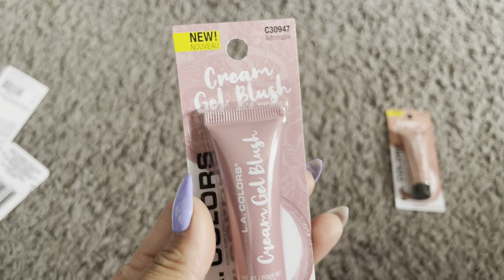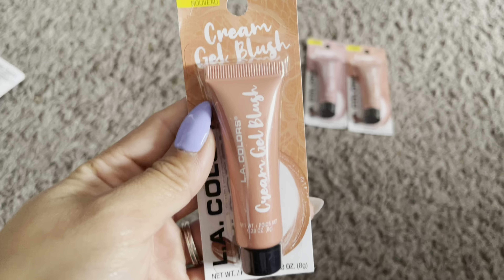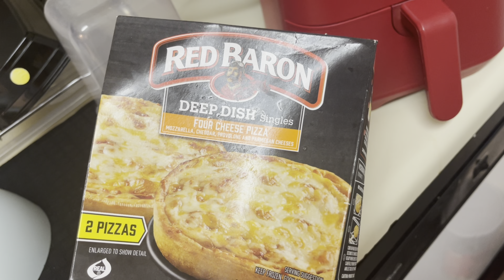Life updates! Plus Applebee’s date, Dollar tree haul and organizing my￼ jewelry‘s!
Welcome back to another vlog! We finally had a family’s day! I hope everyone enjoyed this vlog!

Amazon jewelry organizer: Sooyee 360 Rotating Earring...